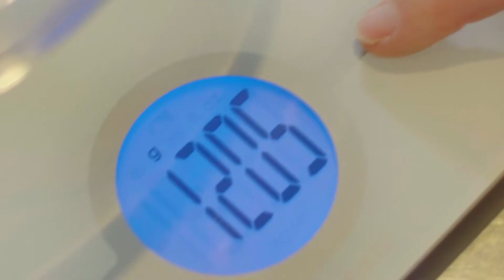Astuce express : moins de vaisselle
En collaboration avec Anco, Tiense Suiker & Bosch.